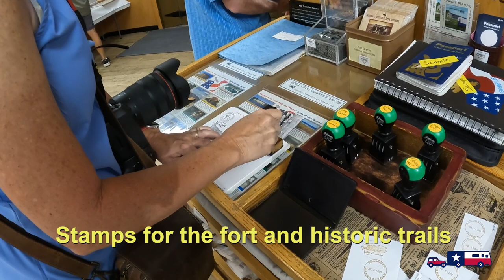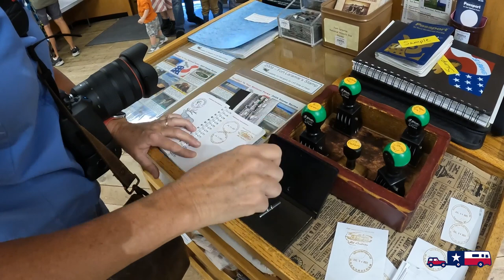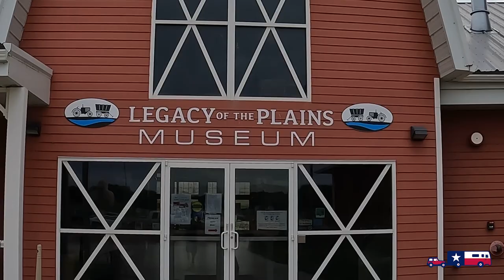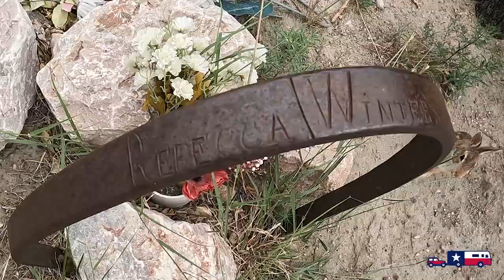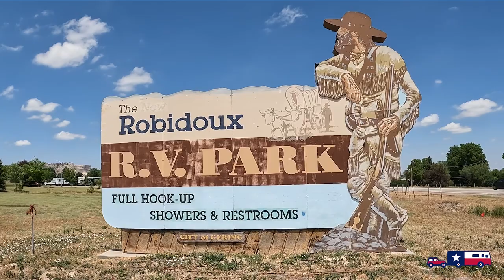Amazing Western Nebraska & Fort Laramie | RV America Y'all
In this week's full-time RV travel vlog, we head north from Interstate 80 on our RV Nebraska road trip. We continue to travel west and we take you along as we visit Gering, Nebraska. Western Nebraska shocked us... we did not expect the change in topography, landscape and scenery. Once again, this part of Nebraska was far more than we ever expected.

Our basecamp for our stay in Gering NE was Robidoux RV Park. This is a city park owned and operated by the town of Gering. It sits right on the edge of town and is easy to get in and out of.  As always, we'll share a brief review of the RV park in this video.

During our stay in Gering Nebraska, we visited the nearby Legacy of the Plains Museum, made the drive to Fort Laramie National Historic Site in Fort Laramie Wyoming, and visited a local craft brewery (Flyover Brewing Company) in neighboring Scottsbluff, Nebraska. And we paid our respects to Rebecca Winters, a pioneer woman traveling the Mormon Pioneer Trail in the 1850s.

Our RV journey across Nebraska has been amazing! We have learned so much about the Native peoples and the pioneers who traveled west along the California Trail, the Mormon Pioneer Trail, the Oregon Trail, and the riders along the Pony Express Trail. Our time in Nebraska has been so much more than we ever expected, and we've just barely scratched the surface of all of the amazing places, towns and stories here. Thank you Nebraska! We will definitely be back!

We chose to stay at Robidoux RV Park during this leg of our USA road trip because of it's proximity to Scott's Bluff National Monument. We visited the monument several times during our week-long stay, but that's another video that we can't wait to share with you next week. What an amazing place!!! You won't want to miss it!

National Parks Passport Book

🇺🇸 We appreciate you watching as we RV America Y'all! Never miss an episode!

As Native Texans and full-time RVers, we want to road trip from the beaches of the Gulf Coast to the canyons of the Texas Panhandle, the mountains of West Texas, and everywhere in between. Texas is home to forests, rivers, lakes, caverns, hills, grassy plains, and so much more.  The history, the food, the culture, the nature... We want to explore it all and share it with you!

Join us as we explore the Great State of Texas and Beyond one campground at a time because we want us all to experience life, not just live it!

Safe Travels and Happy Camping y'all!

😃 Share Your RV Texas Y'all Spirit!

National RV Training Academy: In Person (Tell them RV Texas Y'all sent you!) Online/At Home Program

Artists: Yehezkel Raz, Itay Kashty, To The Valley